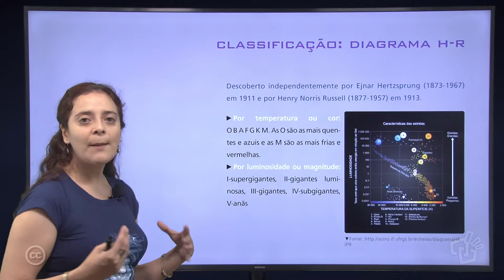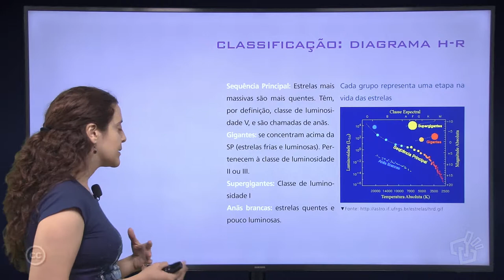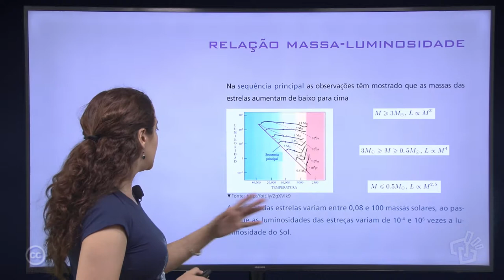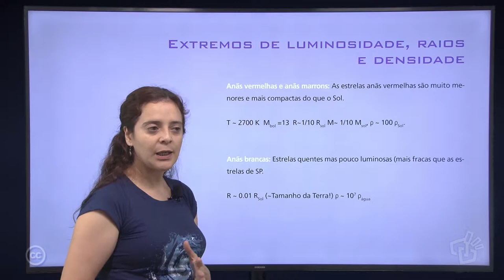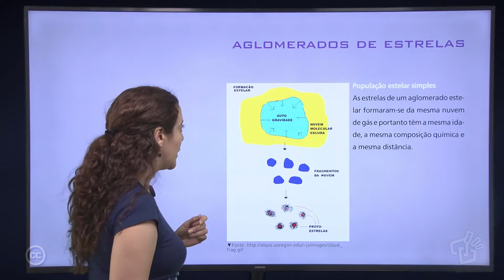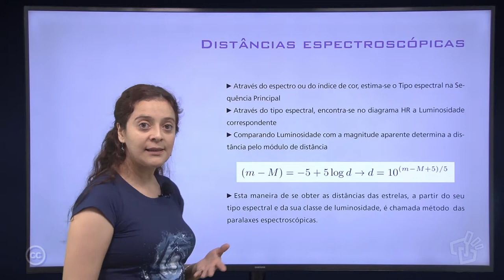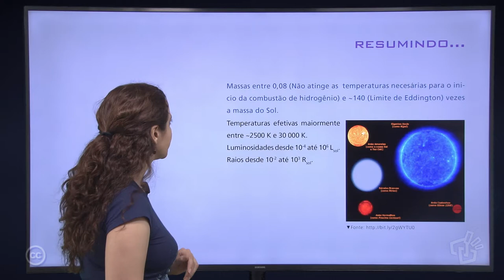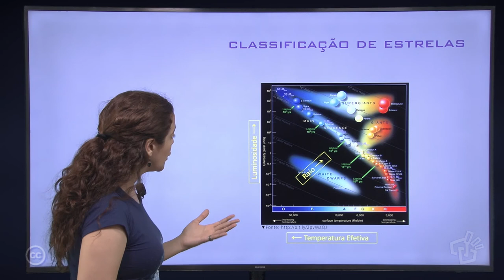Aula 18 – Estrelas